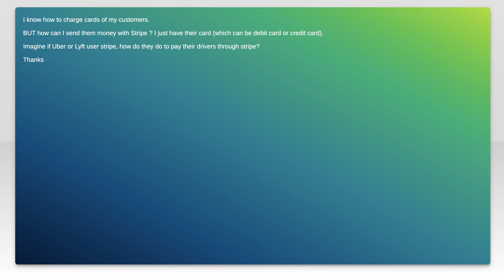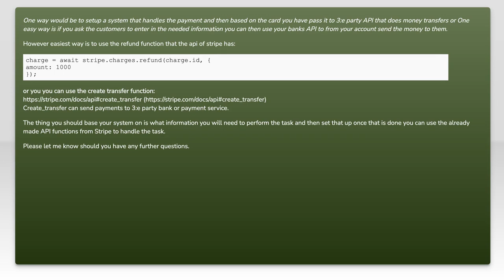Stripe, send money to my customers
node.js: Stripe, send money to my customers

Related to: node.js, stripe-payments